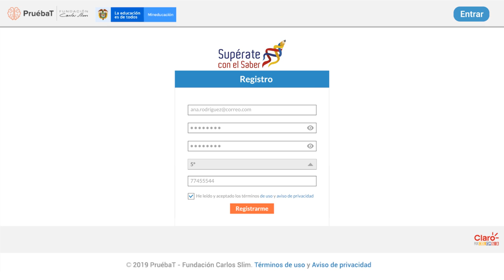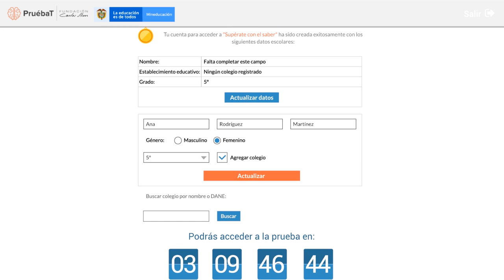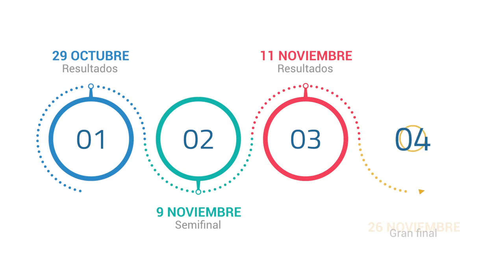Supérate con el Saber 2019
El programa que brinda oportunidades para que niños, niñas y adolescentes cuenten con una herramienta digital para fortalecer prácticas de evaluación y procesos de aprendizaje.